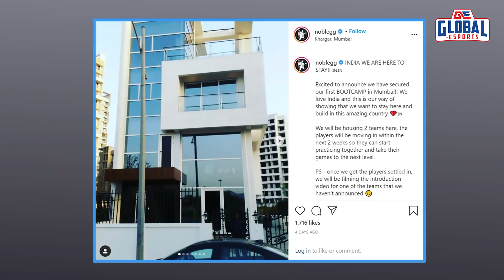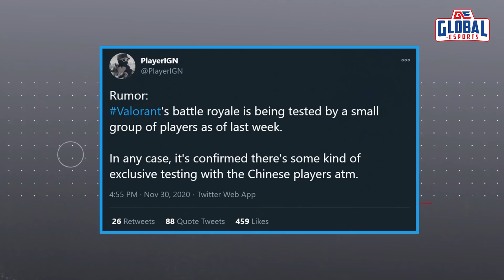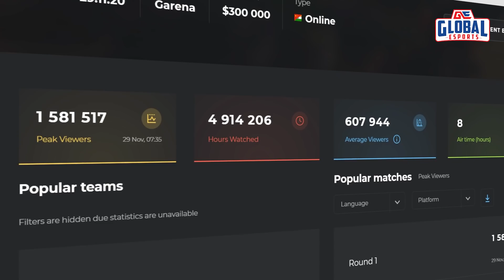Esports this Week: He Earned 80 Crore Rupees From Esports!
It's true. An Esports Athlete made over 80 Crore Rupees! Watch till the end to know who. Apart from that, a lot has been going on in our ecosystem. Back to back Valorant tournaments across the globe along with an Esports scholarship announced by HP India. We'll also tell you what is new with PUBG Mobile India so far.

0:00 Intro
0:14 Skyesports League
0:47 First Strike NA
1:38 Valorant India Updates
2:20 Noble Esports Bootcamp
2:42 Valorant Battle Royale
3:05 Free Fire Continental Series
4:00 Omen Fan Fest
4:17 HP Esports Scholarship
5:00 PUBG Mobile India
5:54 Perkz Moves To Cloud9

Global eSports (GE) is Asia's fastest growing professional eSports Organization with their focus on Content, GE has a Player First approach. GE has teams across the globe in various titles such as CSGO, DOTA 2, Fortnite, Overwatch, PUBG, Rainbow Six Siege, Apex Legends.